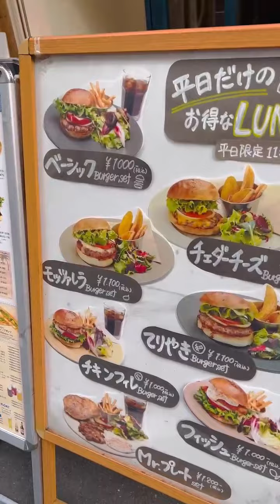An LGBTQ-friendly restaurant in Shinjuku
Check out Shinjuku Ni-chōme’s Mr. Tokyo BURGER’S Cafe! 🍔

An LGBTQ-friendly restaurant just 4 minutes away from Shinjuku-sanchōme station. Try their hamburgers with nuts or avocados and definitely they’ll fill your appetite!

Out Asia Travel is an LGBTQ+- friendly and gay-owned tour operator in Japan with more than 25 years of experience in the travel industry. The videos will mainly focus on Japanese tourist attractions and LGBTQ-related topics.

アウトアジアトラベルはLGBTに特化した旅を提供する会社です。
動画では主に、日本の観光地やLGBTQ関連のトピックを紹介していきます。